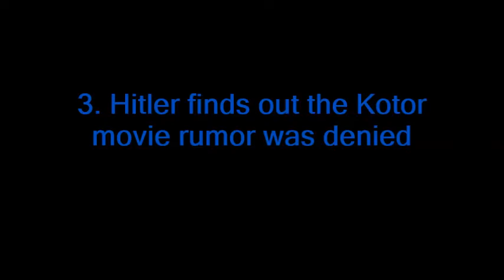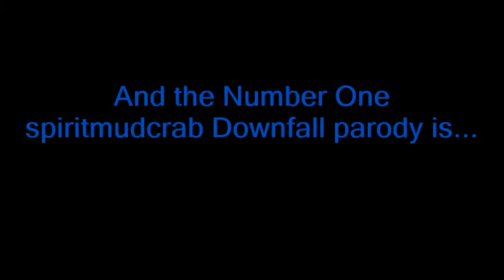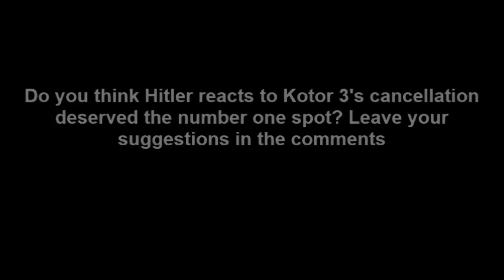Top 10 spiritmudcrab Downfall parodies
I choose the ten best Downfall parodies that I have made. This video was originally my one year anniversary special, and it was uploaded on January 1st 2014. It was the last video on my old channel, spiritmudcrab, before my channel got banned a few days later.